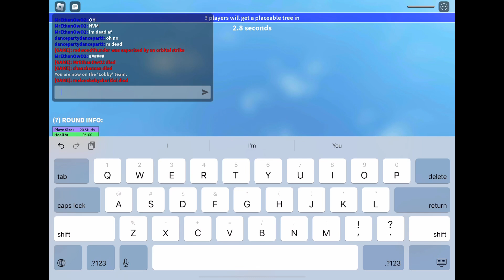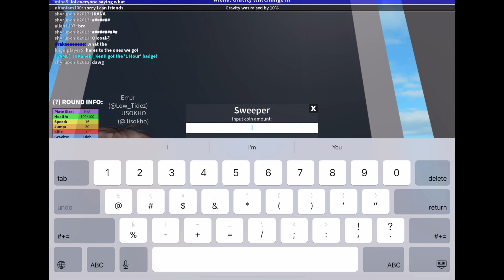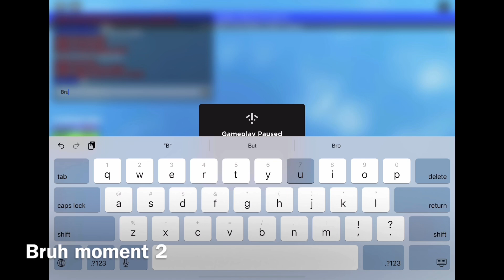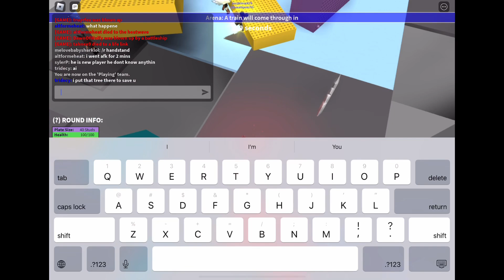Triple Richard. Plates of fate clips 7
WOOOOOO